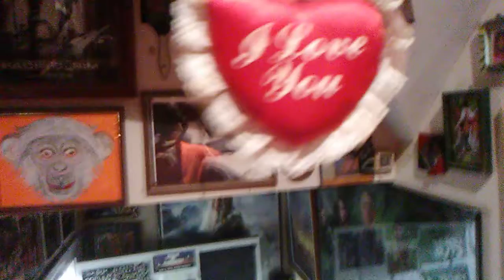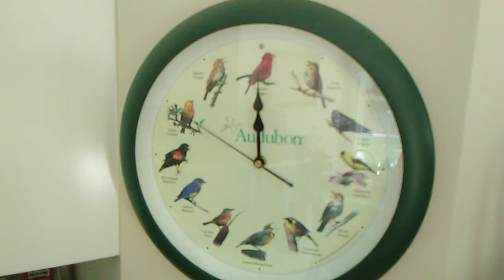I NEED TO SCREW & THE PLANTS ARE IN THE PORCH!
So I need to get screws for my Blu-ray shelves. Last night we took the plants out to the porch and I fell asleep earlier after I ate Banana & Peanut butter sandwiches.
So sorry for missing your LS & Premier my friends & BFF'S.
See ya in my next upload!